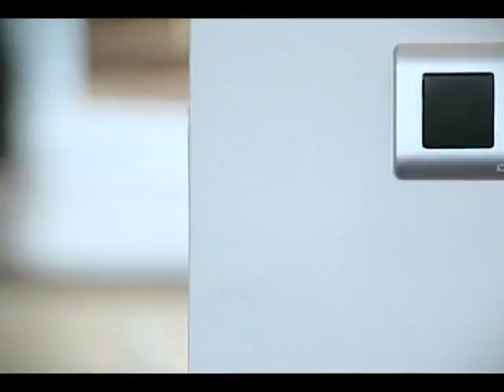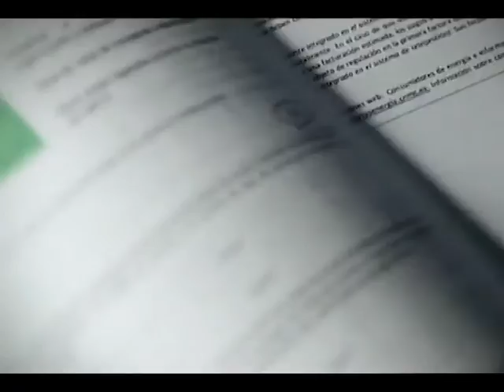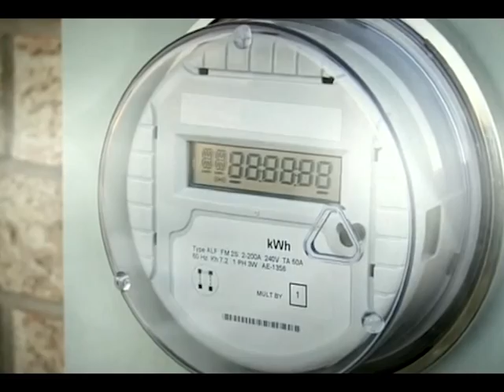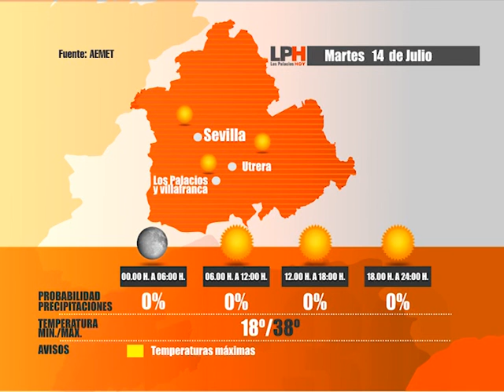LOS PALACIOS HOY 13-07-15